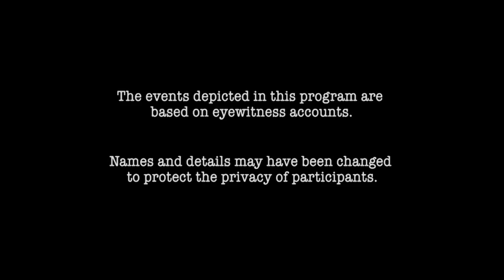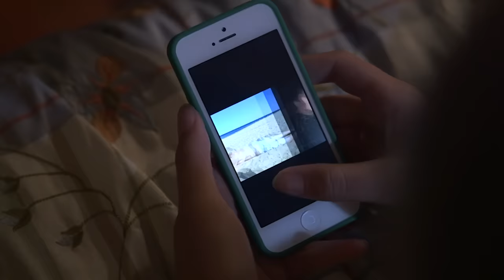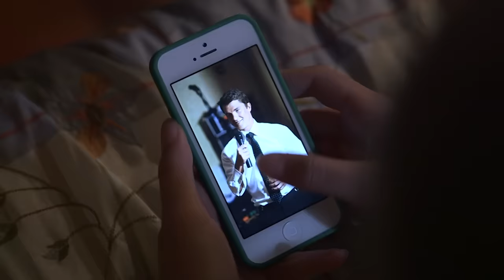THREATENED By VooDoo And Ancient Masks! | TRIPLE EPISODE! | A Haunting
Untouchable: After Linda returns from an overseas trip, paranormal events begin happening in the Dravis home. Ready to flee the home, Linda calls in the help of a clairvoyant as a last attempt to find answers to whom or what is haunting their home.

Buried Secrets: When a nefarious spirit lashes out at a Florida man, he delves into a rash of paranormal activity from his childhood to uncover the imminent threat behind a mysterious and deadly family curse.

Masks of Terror: When a woman buys a set of Haitian masks to decorate her dream home, the voodoo spirit attached to the masks emerges to wreak havoc.

Season 9, Episodes 7, 8 & 9.